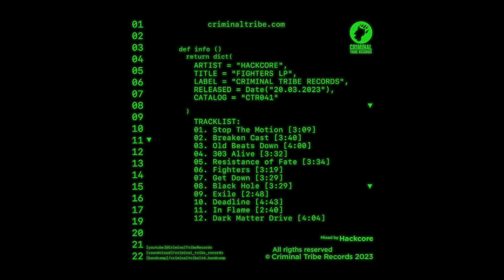Hackcore - Dark Matter Drive [CTR041] / Breakbeat / BigBeat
This release is available on all musical platforms.